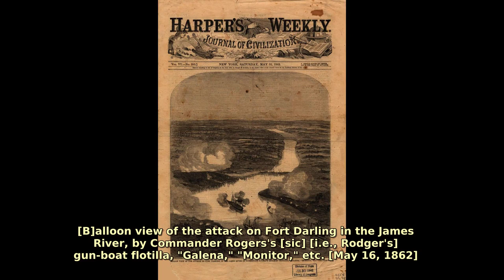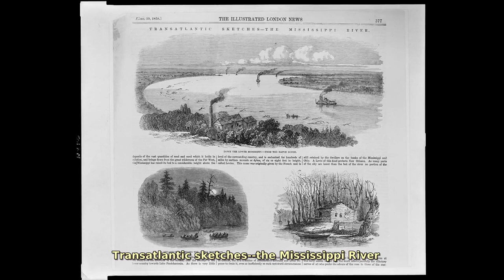Steamships of The Civil War Time. Find public domain images of Steamships of The Civil War Time a...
During Civil War, both Union and Confederates relied on steamboats to move troops and supplies - steamboats made the war possible.